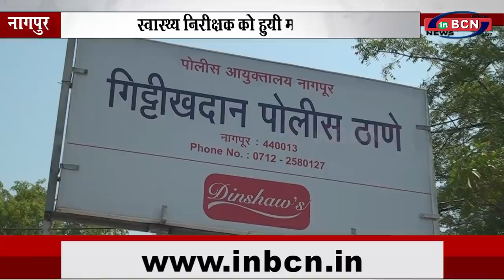स्वास्थ्य निरीक्षक पर हुआ हमला... INBCN NEWS